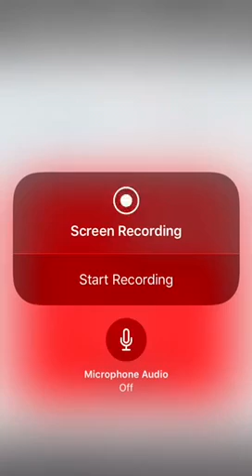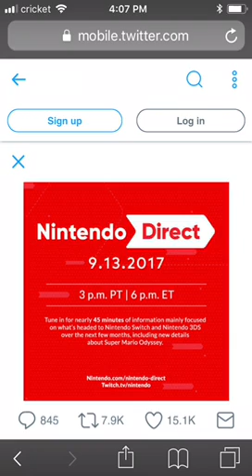Nintendo direct announced September 13